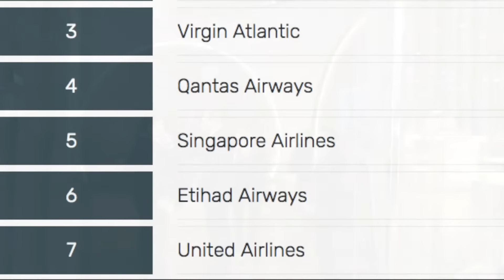🇹🇷Turkish Airline Istanbul to Lahore Business Class|🇹🇷Istanbul Airport Lounge| Istanbul Airport Tour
The Turkish Airlines A350 Business Class cabin has an understated luxury silver/gray decor with all aisle access. Window seats are even number 2/4/6/8. While the privacy is excellent, I found the seat to be quite narrow for myself. In Economy, the Turkish Airlines A350 feature standard 3-3-3 configuration with seat 28A and 28K have extra leg room with no seat in front.
It was nice experience with Turkish airways from Istanbul to Lahore a long and comfortable flight it was business class ticket. and enjoy the vlog.it was amazing travelling with @TurkishAirlines . enjoy the business class lounge in istanbul